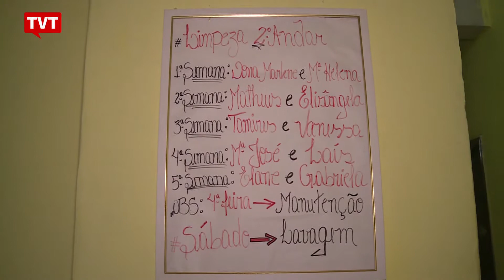Ataque: promotor denuncia dirigentes do movimento de moradia de São Paulo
Movimentos sociais e moradores de ocupações realizaram um abaixo-assinado pedindo a liberdade imediata de 4 coordenadores do Movimento Sem Teto do Centro presos desde o dia 24. Os coordenadores estão entre as 19 lideranças de movimentos de luta por moradia denunciados pelo Ministério Público de São Paulo.